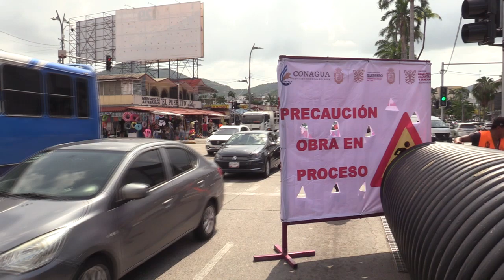RTGnoticias | Inicia segunda y última etapa de rehabilitación de colector papagayo en av. Costera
Con una inversión de poco más de 70 millones de pesos inició la segunda y última parte de los trabajos de rehabilitación del colector papagayo.